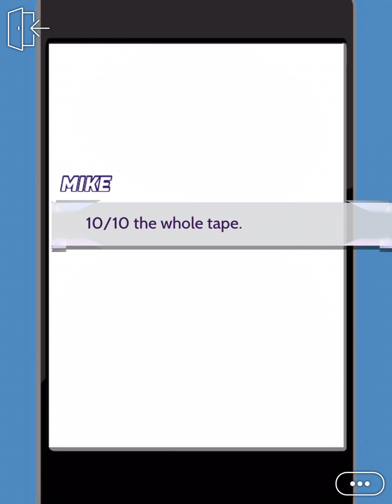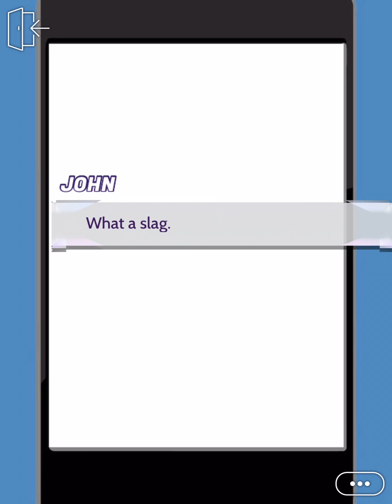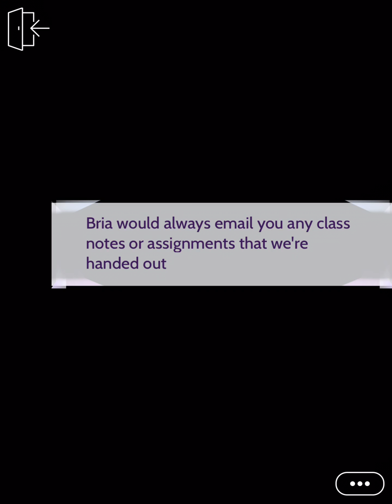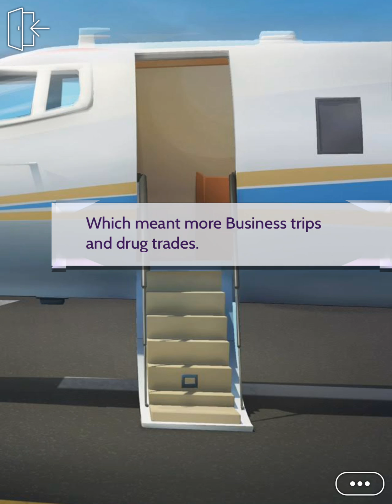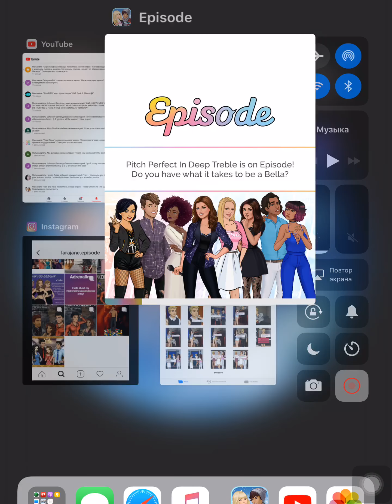The kingpin & I 1 : ride or die (episode 8)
New girl in town, what’s the worst thing that could happen when you cross paths with a dangerous kingpin.

Support the author by reading her story on the episode app. This is not my story.

Follow her on instagram: wkpf_episode